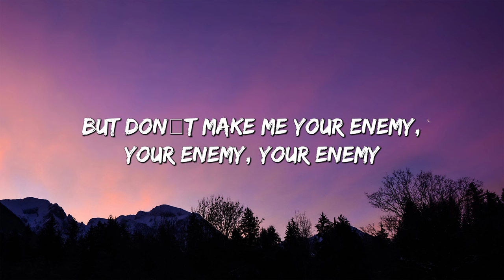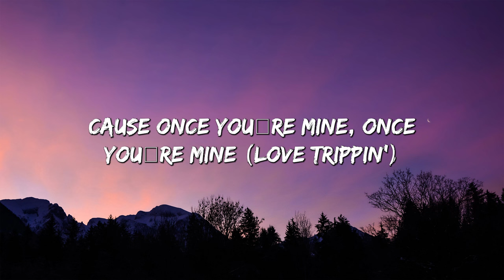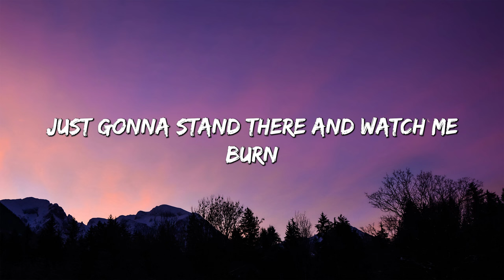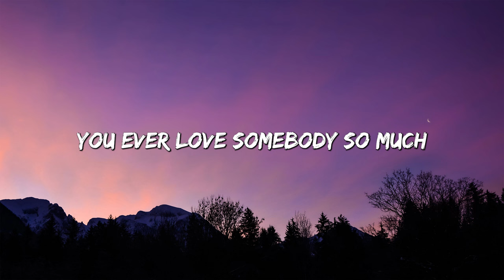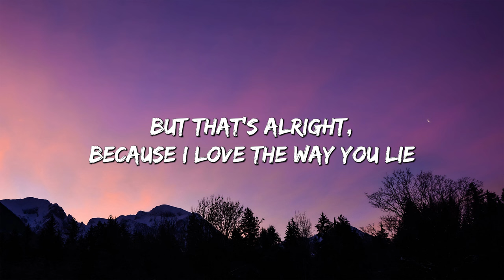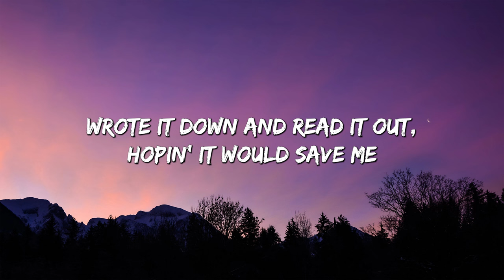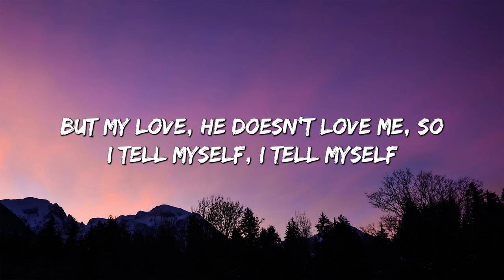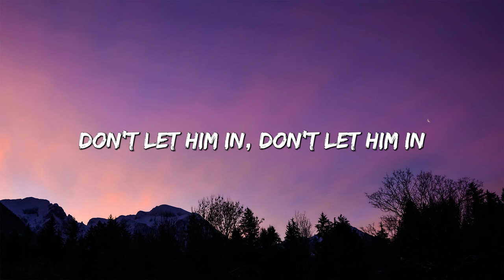Dark Horse - Katy Perry (Lyrics) || Eminem, Rihanna, Dua Lipa (Mix Lyrics)